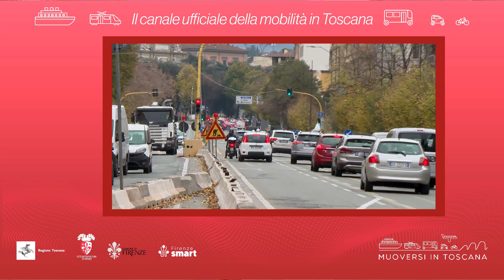Muoversi in Toscana - Edizione delle 14.30 del 4 marzo 2023